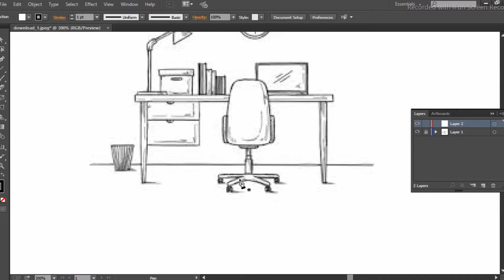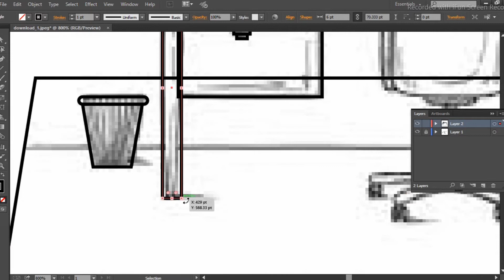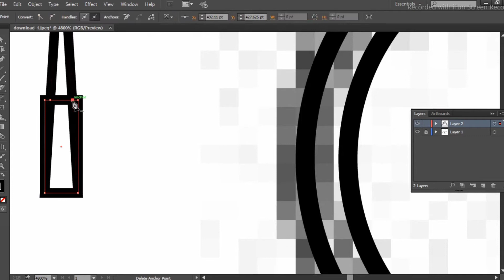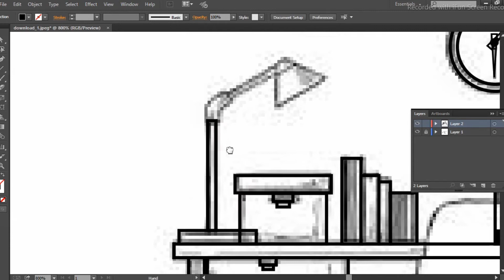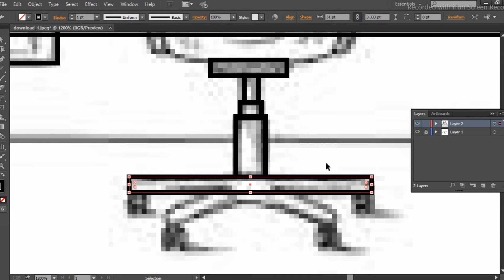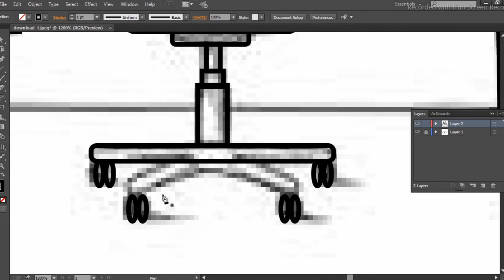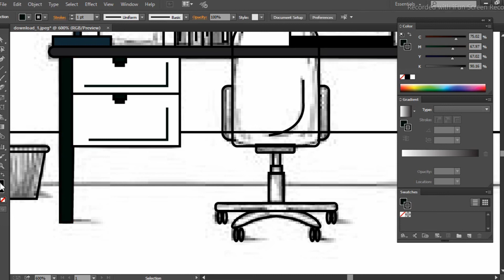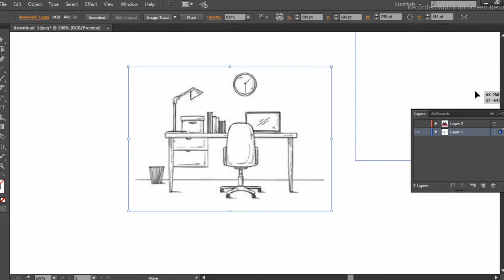Study Table Vector illustration from sketch in illustrator cc.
This video is all about illustrator tutorials. In this video we presented a tutorial on designing vector art in Adobe illustrator cc.